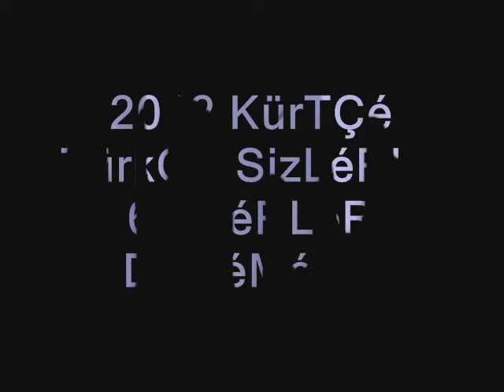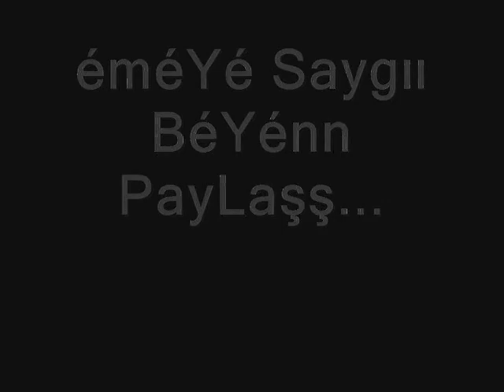Güzel Bi ParÇa - Yaramını Yaramını - 2012 63 DeRLeR !!